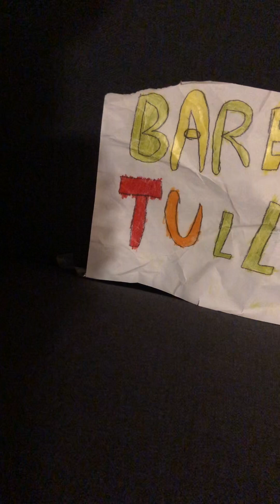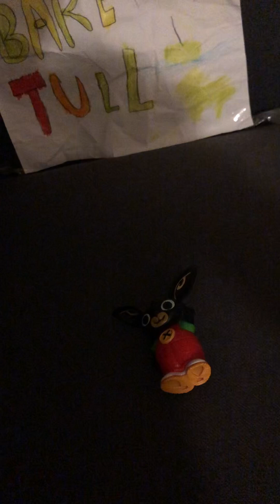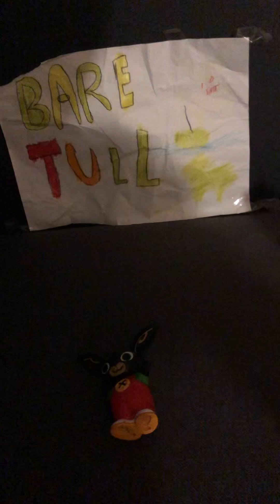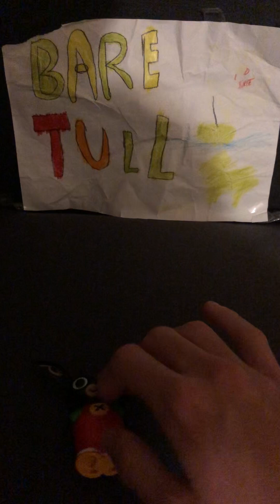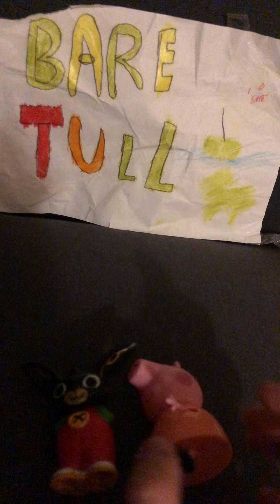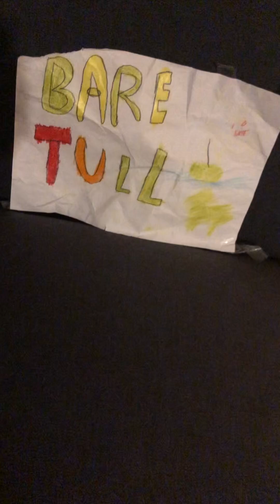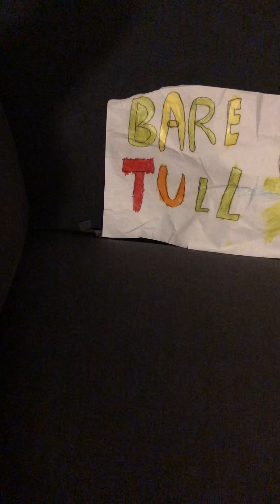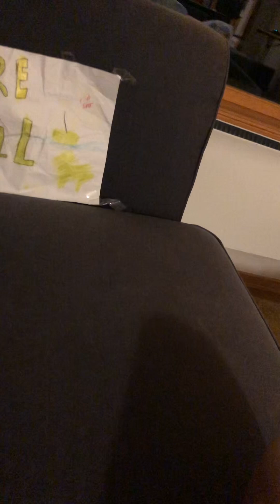Bare tull Bing er en masekråke😡😡😡🤬🤬📱📵💣💣